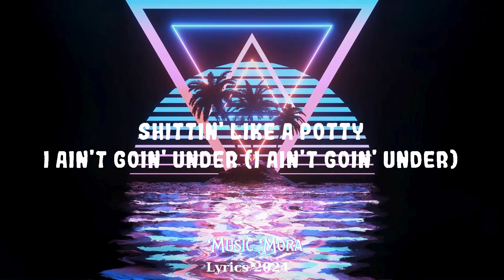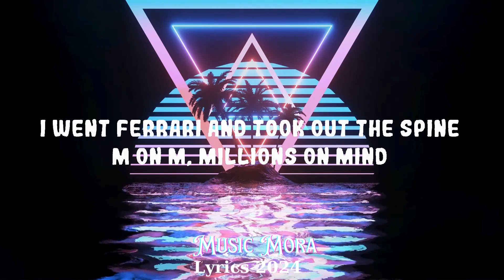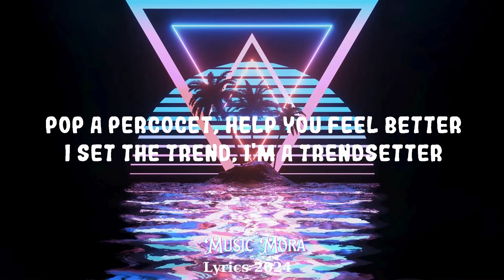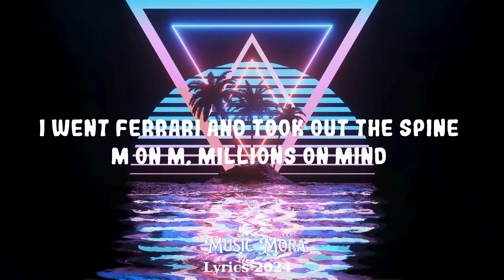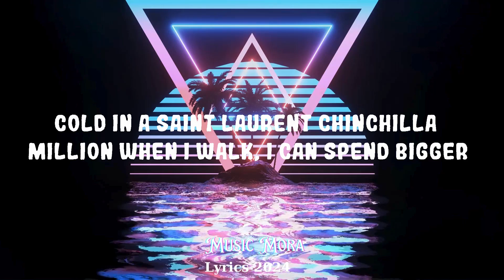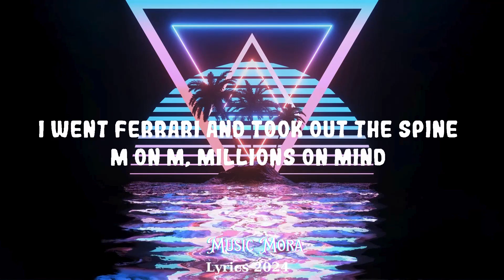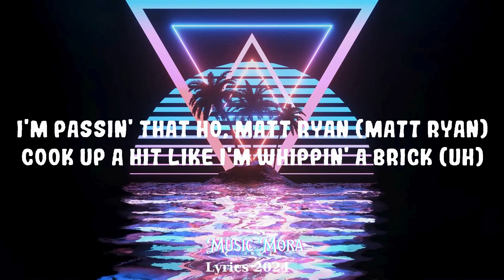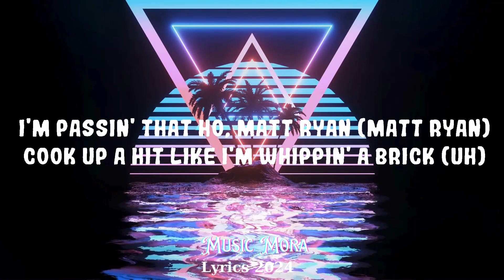Gunna - Prada Dem (feat. Offset) || Music Mora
Gunna - Prada Dem (feat. Offset)
I got the swag Prada them

(Lyrics):
[Chorus: Gunna]
Shawty havin' drip, proud of them (Proud of them)
Boarded on the jet, out of here (Out of here)
2024 our year (Our year)
Call paramedics, I'm killin' 'em (Killin' 'em)
Steppin' on they necks, I'm really him (I'm really him)
Louis leather vest, nigga trim (Nigga trim)
Running up a check, stackin' M's (Stackin' M's)
Yeah, yeah (Yeah), yeah, hold on

I crop the top, Balenciaga (Balenciaga)
Put it in they face, Benihana (Benihana)
Fly to Abu Dhabi, spend a hundred (Spend a hundred)
Shittin' like a potty, I ain't goin' under (I ain't goin' under)
Protected by sticks, I feel better (Feel better)
I see these boys got a vendetta (Vendetta)
Better cuff your bitch, I'm gettin' at her (Uh)
You ain't seein' Wunna 'cause the pen better (Nah)
I'm smokin' on the 'Scott, Coretta (Coretta)
Pop a Percocet, help you feel better (Mmm)
I set the trend, I'm a trendsetter (Yeah)
I'm not a rat, still gettin' cheddar (Gettin' cheddar)
Audemars wrist, timeless (Timeless)
Certified factory diamonds (Factory diamonds)
I'm the young nigga goin' diamond (Diamond)
Prince, they call me Your Highness (Highness)
Flip a nigga bitch, she tag-team shit (Hold on)
I'm passin' that ho, Matt Ryan (Matt Ryan)
Cook up a hit like I'm whippin' a brick (Uh)
I'm whippin' that shit like a Cayenne (Whip it up)

[Chorus: Gunna & Offset]
2024 our year (Our year)
Yeah (Hey, yeah), hold on

Turning up your bitch, Cinderella (Cinderella)
2024 Margiela (Kobe year)
Money in the wall, cartelin' (Cartelin')
Mansion in the hills, mall in it (Mall)
Cold in a Saint Laurent chinchilla (Woo)
Million when I walk, I can spend bigger (Spend bigger)
Lookin' in her eyes, see the sin in her (Sinner)
Fuck it, baby, go'n bring your friend with her (Come on)
Young rich bastard, I got ten figures (Ten figures)
Run a nigga pockets, I ain't friends with him (Uh-uh)
Ten years in and I'm still winnin' (Still winnin')
Pillow talk to bitches 'cause you been tender (Been tender)
Boardin' the dock (Yeah), we in Skyami ('Yami)
Look at the clock (Yeah), gold like a Grammy (Gold)
Whip out the lot (Whip), know they can't stand me (Yeah)
Kids at